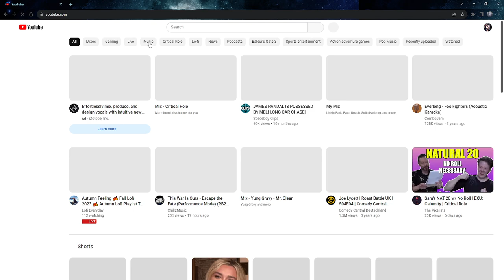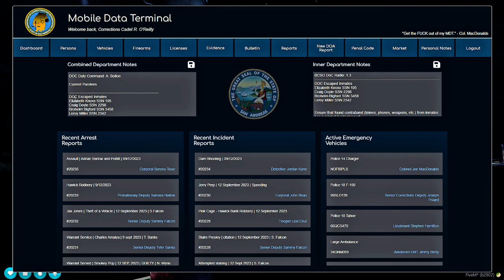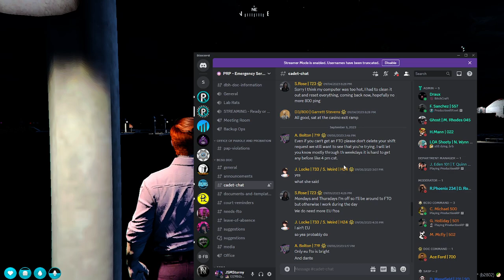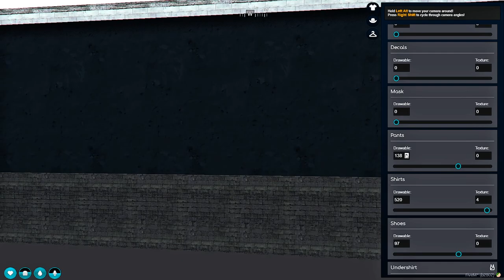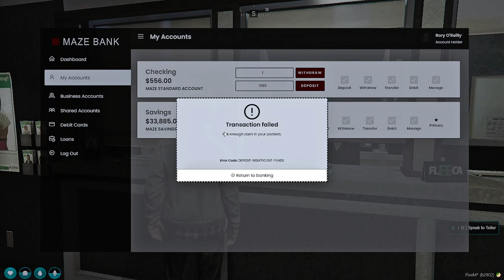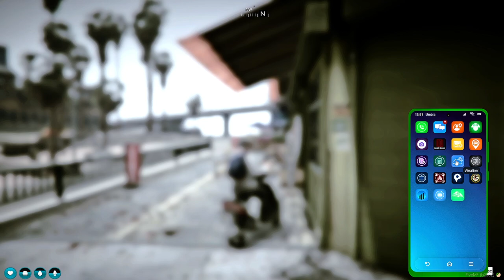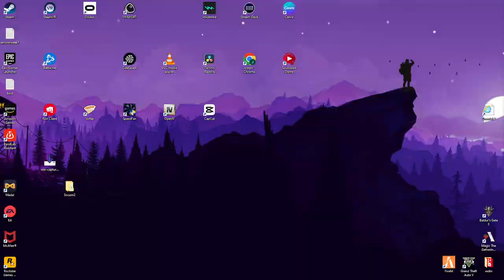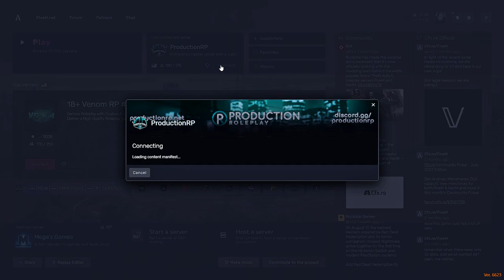Duty calls | Cadet R. O'Reilly | ProductionRP